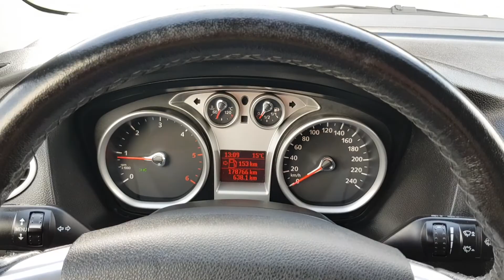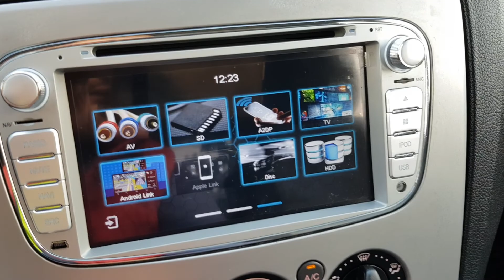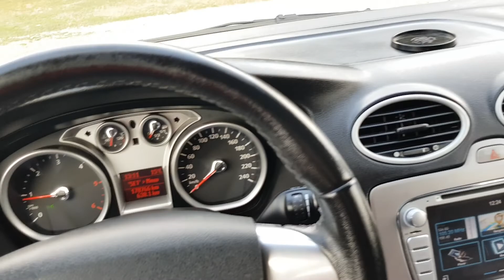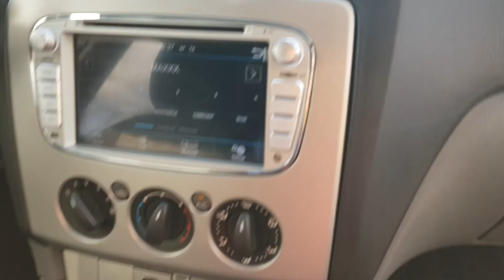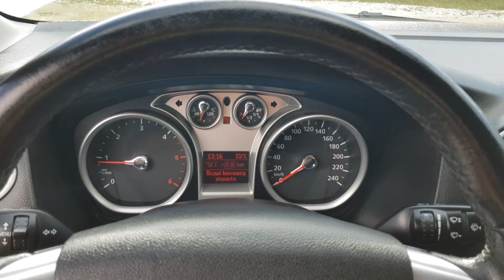Ford Focus II 2009r 2.0 TDCi Prezentacja Samochodu